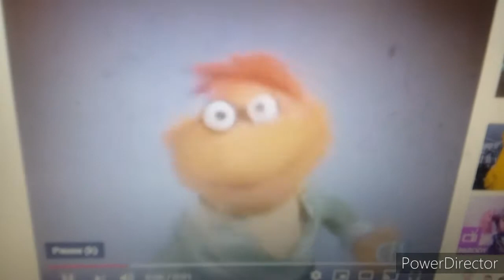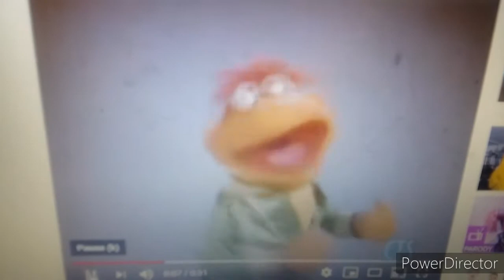The Muppet Show with Sydney Mackey - At the Hop/Little Einsteins theme song Mashup